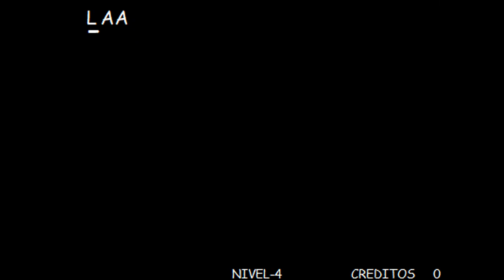Street Chaves #11 - P. Girafales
Fã do hiper famoso jogo Street Fighter, um dos jogos de fliperama mais conhecidos de todos os tempos? O Chaves e o resto da turma da vila também são ícones da televisão brasileira. Que tal juntar Street Fighter e essa turminha em um jogo onde a pancadaria rola solta? O Street Chaves é exatamente isso! A equipe Cyber Gamba resolveu pegar nesse jogo e fazer um remake com os personagens da turma do Chaves. Trata-se de um jogo de luta onde vocês poderão jogar com quinze personagens do seriado em doze cenários da vizinhança. Basta clicarem na imagem abaixo para baixarem o jogo para os vossos computadores. Depois é só instalar e começar a jogar. Nesse jogo poderão jogar com os seguintes personagens da turma do Chaves: Chaves, Seu Madruga, Chiquinha, Quico, Dona Florinda, Professor Girafales, Senhor Barriga, Bruxa do 71, Paty, Nhonho, Godinez, Senhor Furtado, Jaiminho, Dona Neves e Glória.

(texto copiado do site jogosdochaves.org e editado por mim)

Neste capítulo estarei jogando com o Professor Girafales.

Link para baixar o jogo Street Chaves